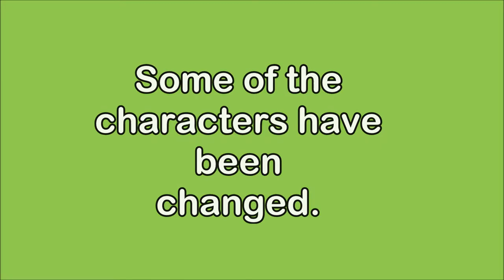Lps: Tears of Blood | Ep.2 (Trash Bag)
WATCH IN HD!!! Sorry that there is no intro. I didn't have time to make it.
Brief Summary: Scarlett finds out why she cries out blood. In the end, Trinity tells Scarlett that Arianna is acting differently. Then, there's a new girl at school who was looking for London. What! What is London planning?
Music Titles: Dirt Rhodes, Dreamlike, The Complex, Dances and Dames, Unity, Vulcan, Sidewalk Shade, and more.